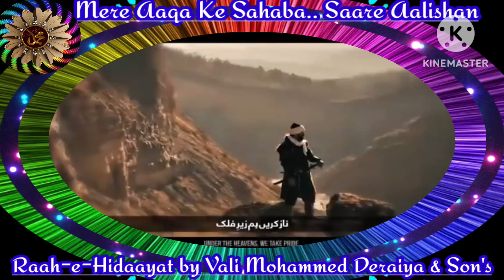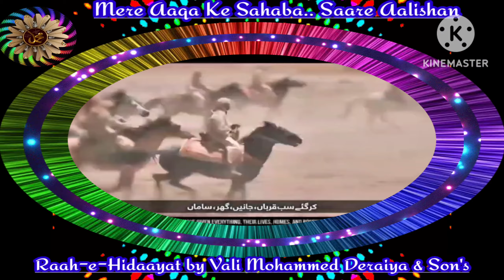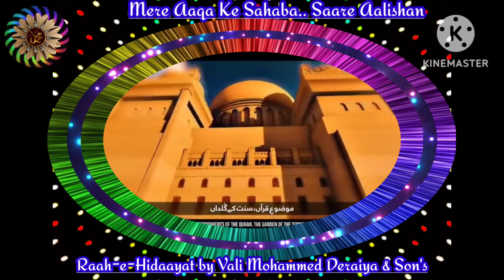MERE AAQA (muhammadﷺ) KE SAHABA... SAARE AALISHAN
MERE AAQA (muhammadﷺ) KE SAHABA... SAARE AALISHAN islamic video naat ‎@1.Raah-e-Hidaayat